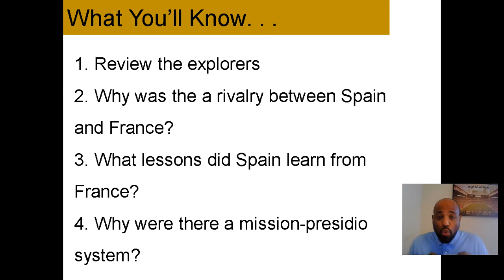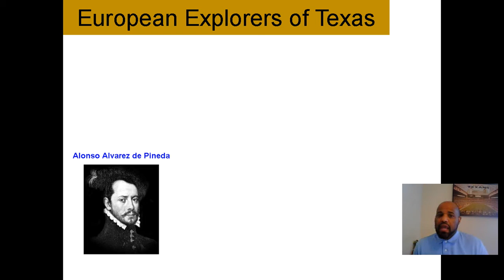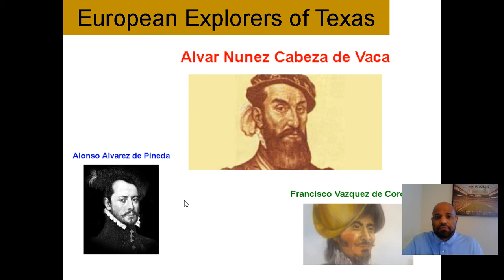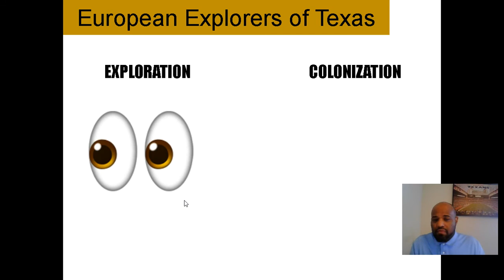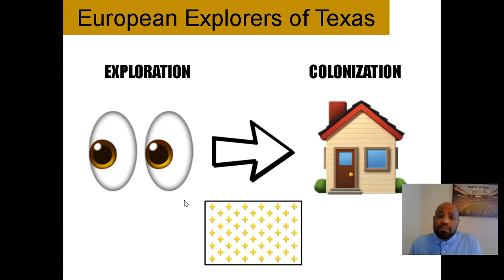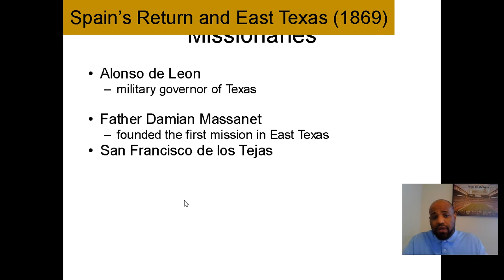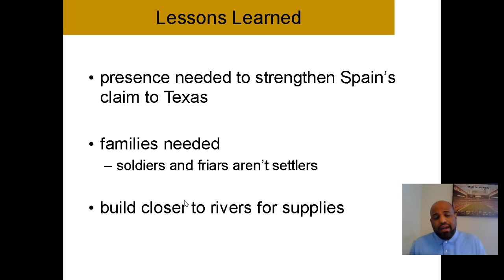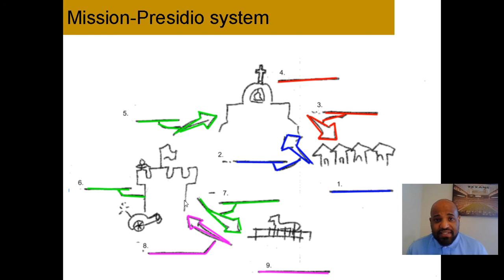Spanish Missions explained